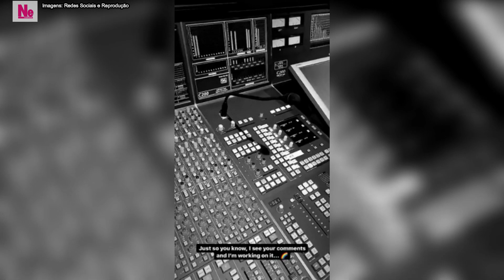JUSTIN BIEBER ADMITE QUE DESRESPEITAVA SELENA GOMEZ MAS DIZ QUE ESTÁ SE TORNANDO UM BOM HOMEM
Justin Bieber abriu o jogo e contou detalhes de seu passado, de sua vida, e de como ele lidava com seus relacionamentos e mulheres no auge de sua fama. Agora é possível entender melhor o que se passou entre ele e sua ex-namorada Selena Gomez.